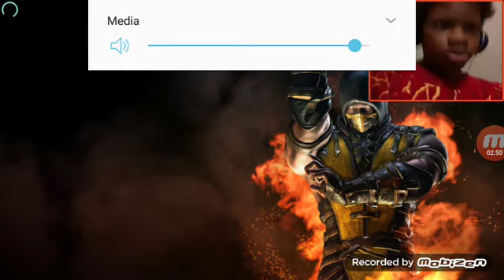this my best video I've made/MKX Mobile ep.1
Sorry I've been gone and my schedule is everyday in the week either MKX, Injustice 2, or Flappy dunk.